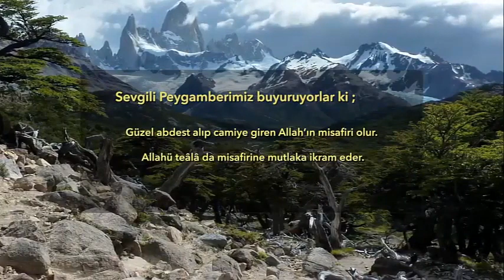Hâdis- i Şerif